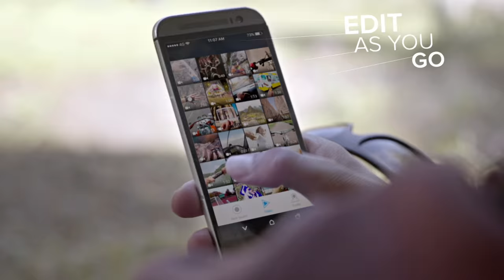The First 360º Video Recording Eyewear - Orbi Prime (Teaser)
Designed to be incredibly powerful, aesthetic, and comfortable, Orbi Prime allows anyone to effortlessly create breathtaking 360º videos and images.

Orbi Prime’s 90 minutes of recording time and a water-resistant design makes it an ideal choice for a wide array of users, from action sports enthusiasts to the casual weekend warrior.